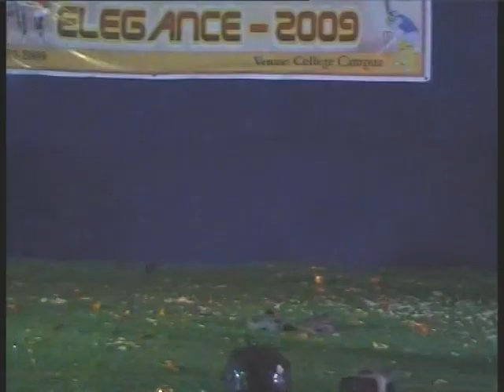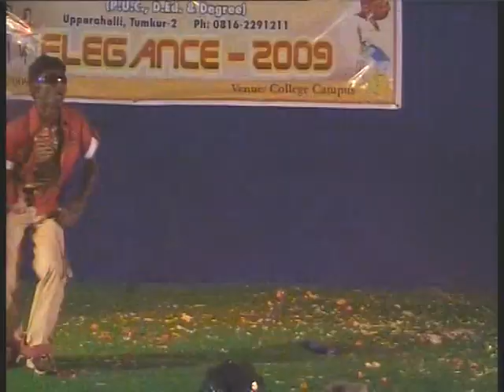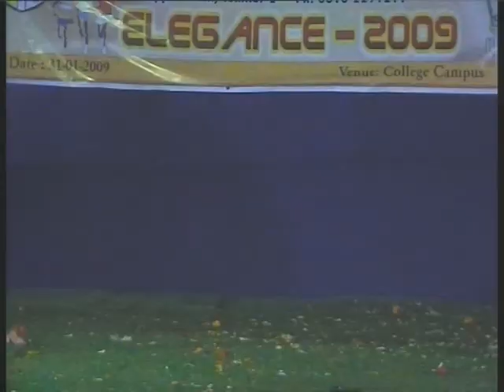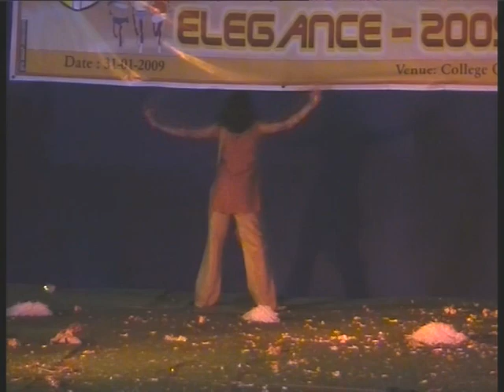College Day 2009 *PART 9* Sacred Heart College,Tumakuru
Tumakuru , Karnataka
Branches :
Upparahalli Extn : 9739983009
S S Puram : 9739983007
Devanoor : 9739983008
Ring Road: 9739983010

Sacred Heart College:
PUC: Commerce HEBA , CEBA
Degree: B.com
Post Graduation: M.com
ITI : Electrician